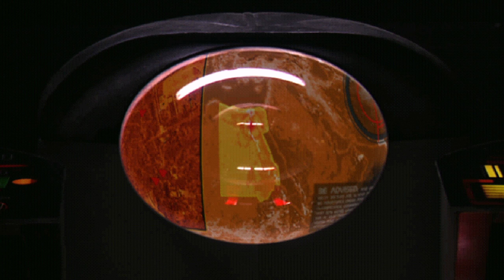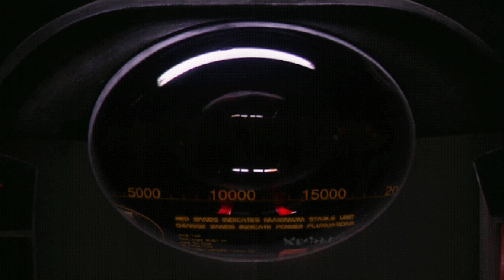COMMAND & CONQUER: TIBERIAN SUN - NOD | 2024 | Full Game Movie | All Cutscenes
My channel focuses on these types of videos:
- Full Games
- Gameplays
- Intros
- Endings
- Game Movies
- Musics